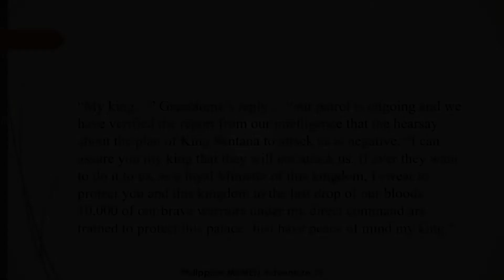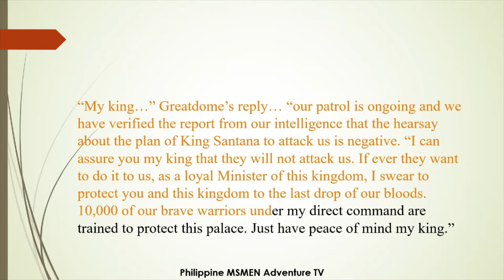The Seventh Kingdom (Part 2)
This is the story of the Seventh Kingdom. The Seventh Kingdom is the weakest Kingdom among all the Kingdoms in the continent. Being the weakest Kingdom, it is vulnerable to occupation by bigger and stronger Kingdoms. Will the Seventh Kingdom survive as a separate and independent Kingdom? Or it will be occupied and conquered by other Kingdoms?